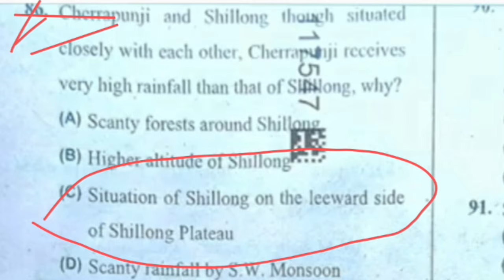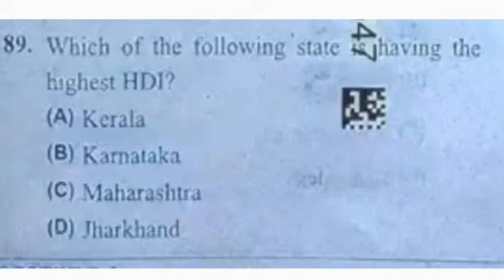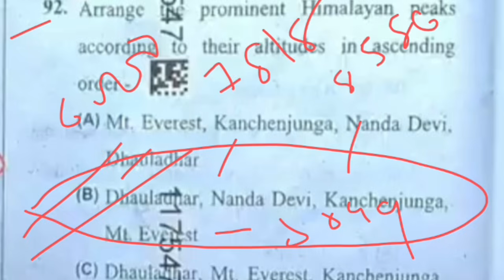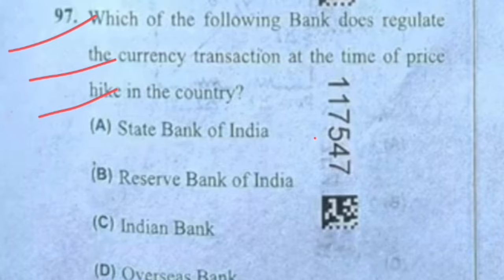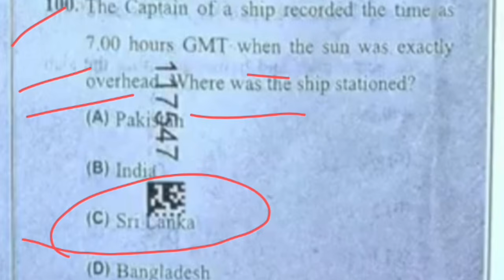OSSTET EXAM -2025 ll Geography and economic ll Unofficial Answer Key ll Geography mcqs